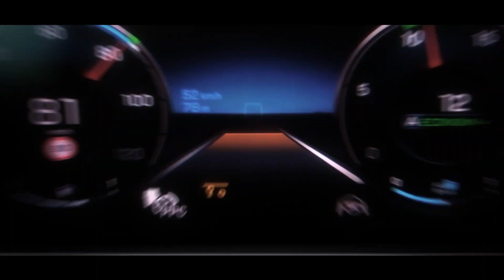Actros Active Drive Assist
Meet the Invisible guardians inside Mercedes-Benz Trucks
The latest generation of Mercedes-Benz Trucks comes with advanced safety features smarter, safer and more efficient than ever. So watch them in action now. From the Electronic Stability Program to Active Brake Assist 5, Proximity Control Assist, the innovative safety technologies act as invisible guardians that help monitor traffic situations, perform pre-emptive measures, and safeguard the road ahead.
00:00 Invisible guardians inside Mercedes-Benz Trucks
00:39 Attention Assist in action
00:53 Electronic Parking Brake

Discover Attention Assist – the innovative safety system from Mercedes-Benz Trucks that analyses driving behaviour and helps detect driver fatigue. Attention Assist monitors several variables, such as lane-keeping, steering behaviour, driver activities, length of journey and driving time. If the system observes declining attention levels or driver fatigue, it will send an acoustic and visual warning to recommend that the driver take a break. Find out more about Attention Assist and meet the other Mercedes-Benz Trucks' invisible guardians now:

The Electronic Parking Brake with HOLD function provides excellent safety for the driver, the truck and those around them. It is automatically activated in certain pre-conditions, for example, whenever the engine gets turned off or when if driver's door is open while the truck is running. In addition, the integrated HOLD function activates when the driver presses on the brake pedal firmly and the vehicle comes to a standstill. It is released as soon as the driver presses the accelerator again. This assists in avoiding the danger of the truck rolling back when taking off on an uphill gradient.